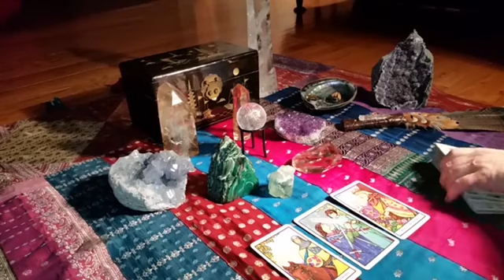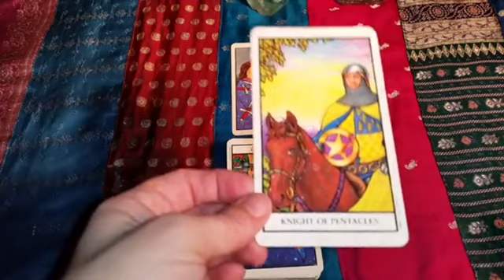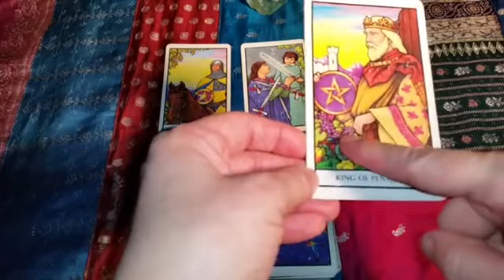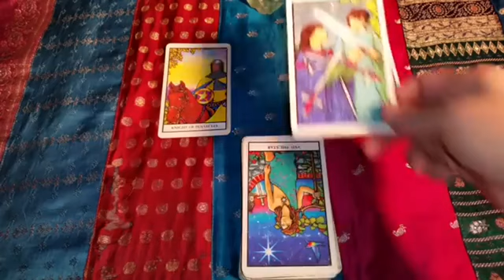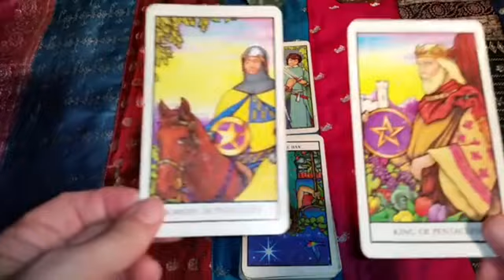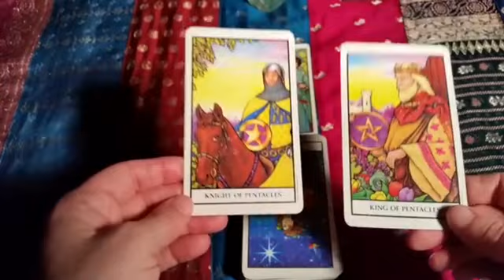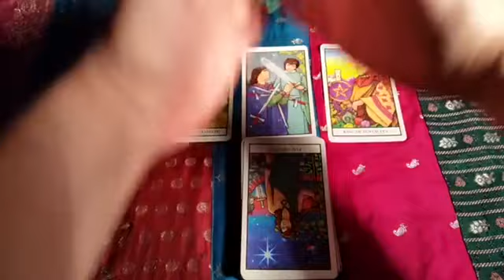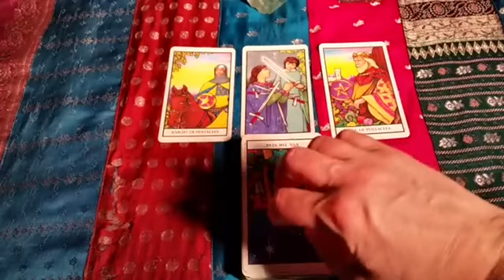ARIES EXACTLY 7 DAYS LEFT UNTIL EVERYTHING EXPLODES YOU!!😱ARIES AUGUST 2024 TAROT LOVE❤️